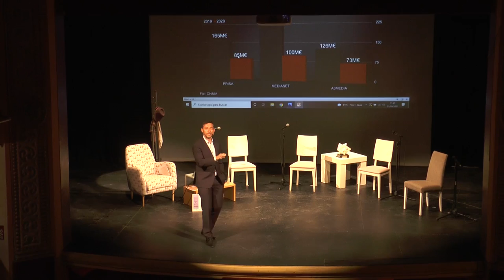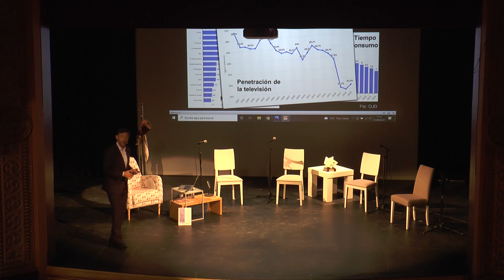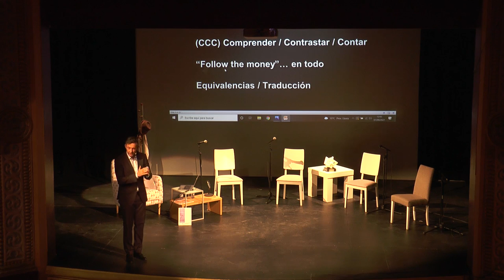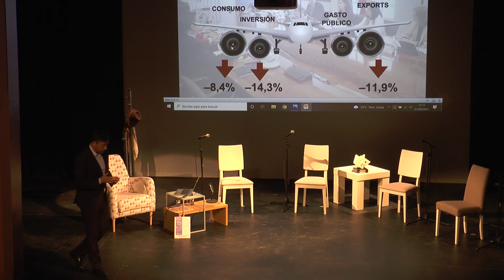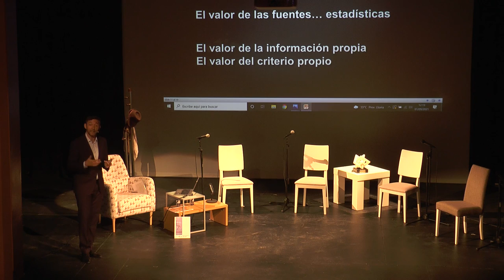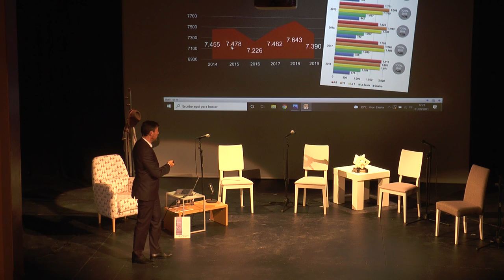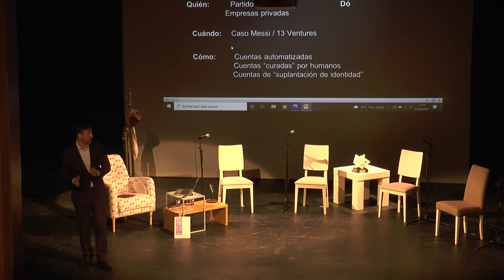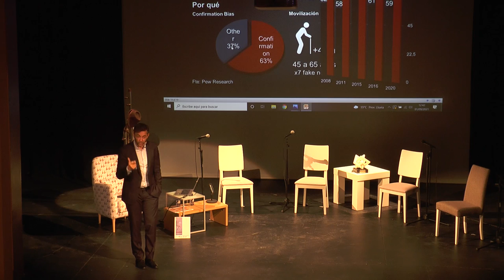'Periodismo económico para la gente. Cómo traducir los datos de impacto' en PeriodismoAlcañiz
Ponencia 'Periodismo económico para la gente. Cómo traducir los datos de impacto' por JAVIER RUIZ.